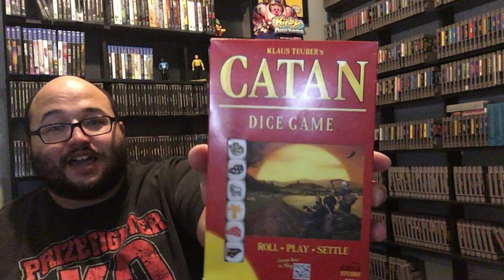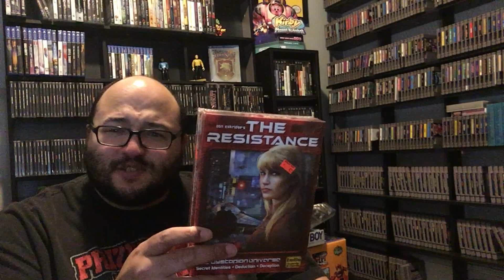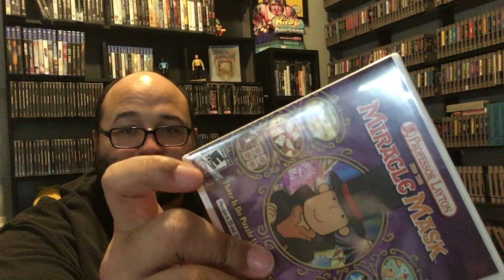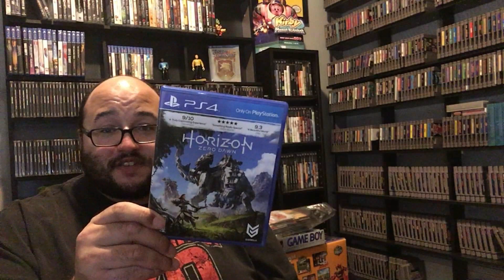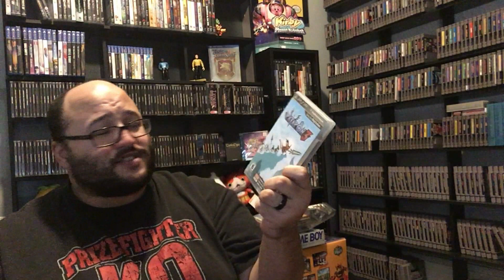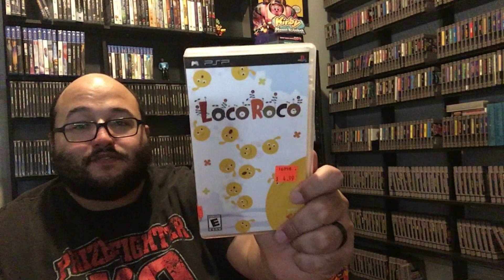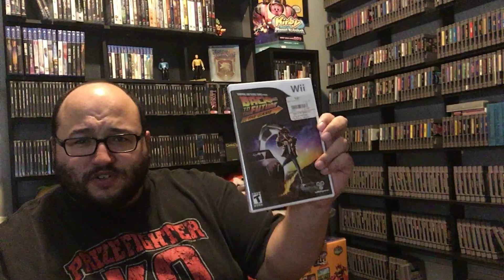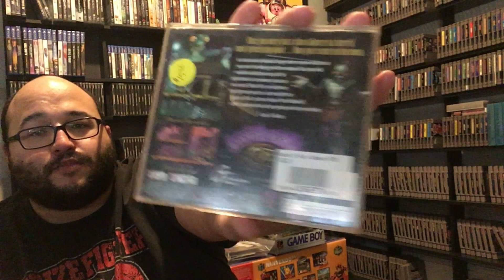Wu Tang Clan Ain't Nuthin' to F With |Pawn Shop Finds | Collecting with Cory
The Rza, the Gza, Ole Dirty Bastard, Inspectah Deck, Raekwon the chef, U-God, Ghostface Killah and M-e-t-h-o-d Man!  I finally pick up a game I've wanted since it came out!